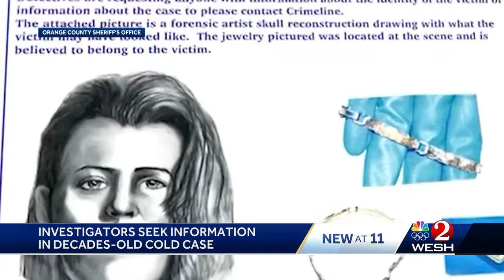Florida detectives identify homicide victim 20 years later through genetic genealogy testing